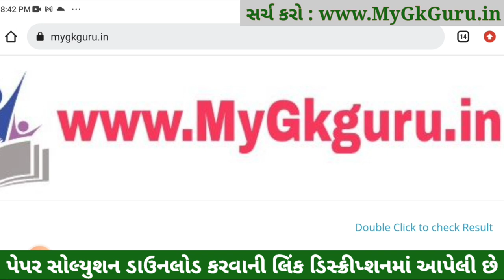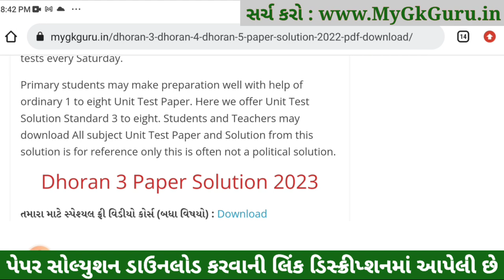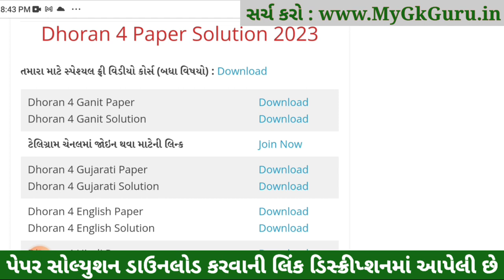Dhoran 4 Ganit ekam kasoti 2023, Dhoran 4 Ganit Paper Solution 2023, Dhoran 4 Maths Ekam Kasoti 2023